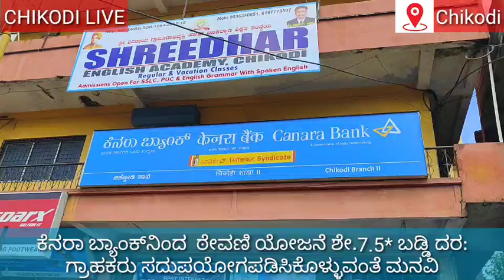CHIKODI LIVE ಕೆನರಾ ಬ್ಯಾಂಕ್‌ನಿಂದ ವಿಶೇಷ ಠೇವಣಿ ಯೋಜನೆ, ಚಿಕ್ಕೋಡಿ ಪಟ್ಟಣದಲ್ಲಿ ಜರುಗಿತು ಕ್ಯಾಂಪೇನ ರ್ಯಾಲಿ